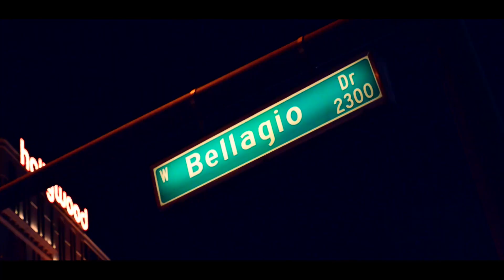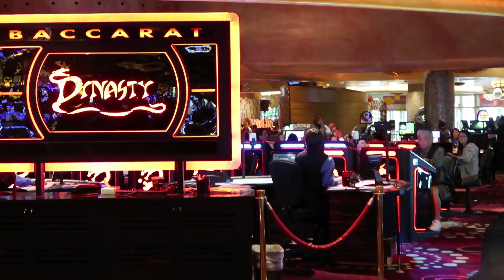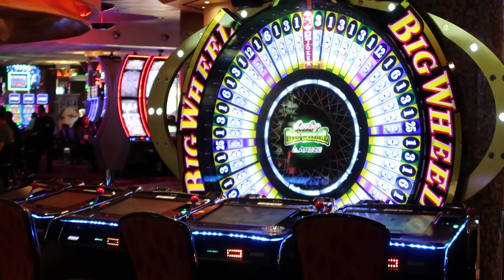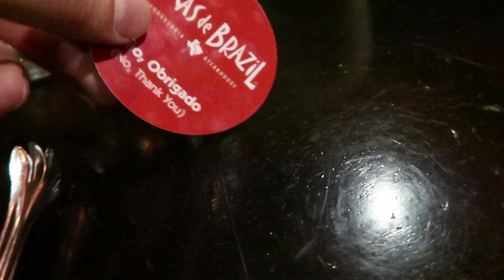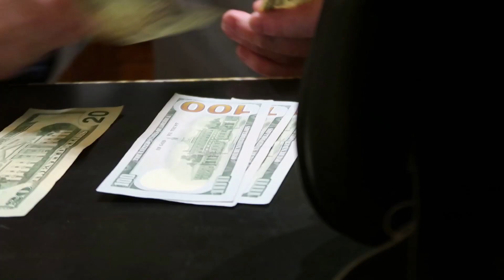Ein schöner Tag in Las Vegas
Ein ganz entspannter Tag in Las Vegas. Ich bin nach meinem Termin bei der Bank zum Rio gefahren um mich dort im Spa zu entspannen. Später habe ich mich mit Fabion bei Texas de Brazil getroffen und eine Session im Mandalay Bay gespielt.

Gear:
Nikon d800
GoPro Hero4 Silver
Apple iPhone
Macbook Pro 15" Intel Core i5 120GB SSD 320gb HD 8GB Ram
HP Omen Gaming Laptop 15" Intel Quad Core i7 256GB SSD 16GB Ram